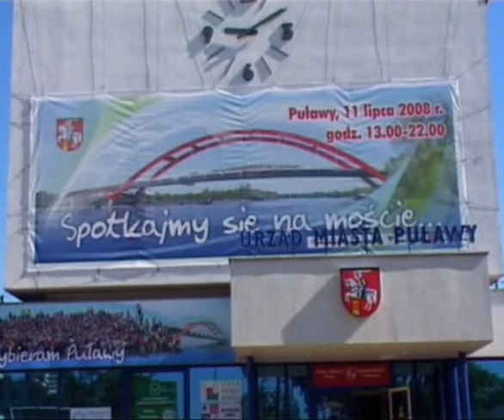Zaproszenie Prezydenta Puław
otwarcie obwodnicy Puław i Nowego mostu przez Wisłę. Realizacja StudioK